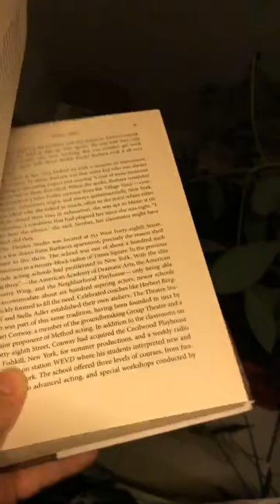WE'RE HAVING WIG TIME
I am going swimming with my friends Ulf and Gunilla, and after that I've invited them to my home for dinner. And it's hot. Which is unusual for this summer.